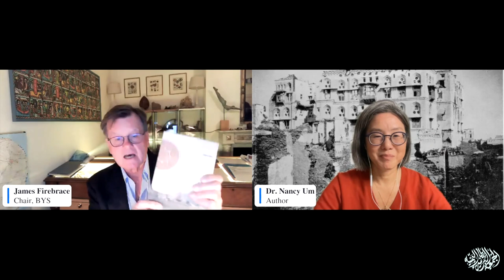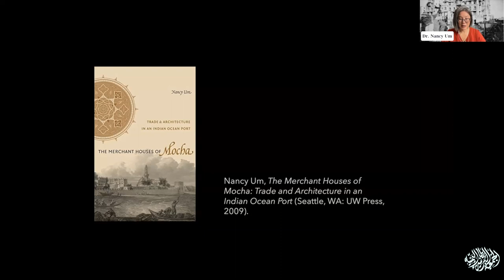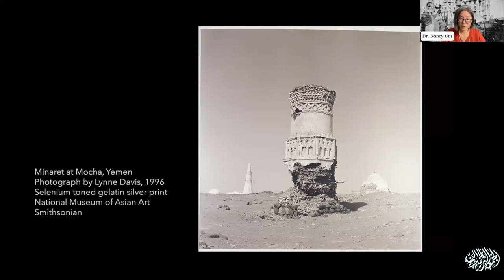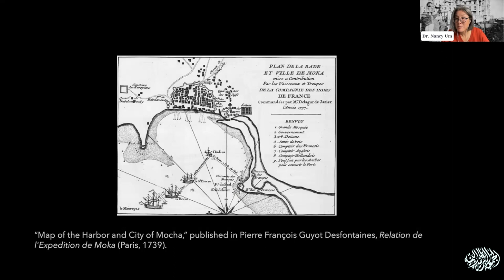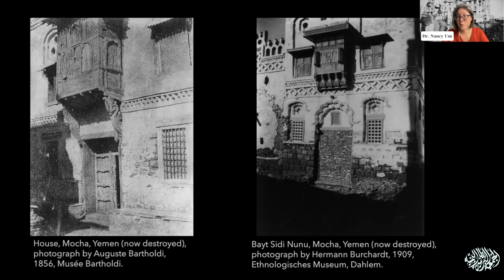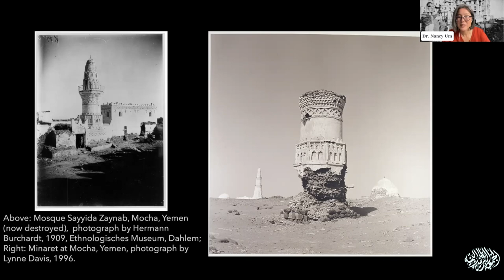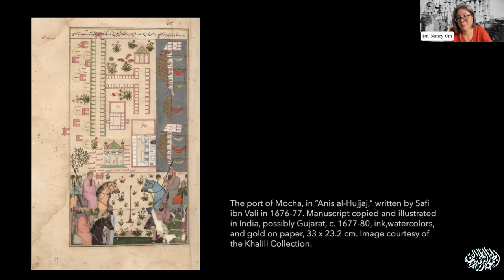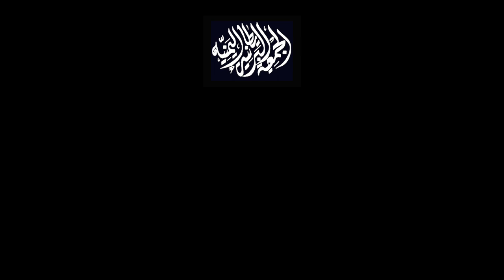Mocha in the 17th & 18th centuries - Yemen's Age of Coffee (BYS Zoom Events)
In this talk, Dr Nancy Um reflects on the Yemeni port city of Mocha and its history in the seventeenth and eighteenth centuries, drawing on the research that she conducted for her book, The Merchant Houses of Mocha: Trade and Architecture in an Indian Ocean Port (University of Washington Press, 2009). Nancy also shares new findings and interpretations that have emerged since its publication.

Introduction from James Firebrace, Chair of the British Yemeni Society (BYS), with the Q&A moderated by Dr Noel Brehony, Chair of International Association for the Study of Arabia (IASA).

Link to purchase copy of The Merchant Houses of Mocha: Trade and Architecture in an Indian Ocean Port (University of Washington Press, 2009)

To become a member of the British Yemeni Society click on this

Chapters:

00:10 Welcome from James Firebrace, BYS Chair
03:07 Presentation from Dr Nancy Um, Getty Research Institute
45:22 Q&A Session moderated by Dr Noel Brehony, Honorary BYS Vice President & Chair of International Association for the Study of Arabia (IASA)
01:19:45 Closing from James Firebrace, BYS Chair